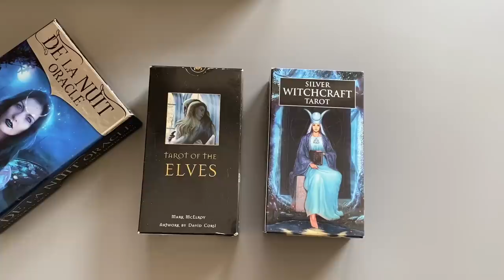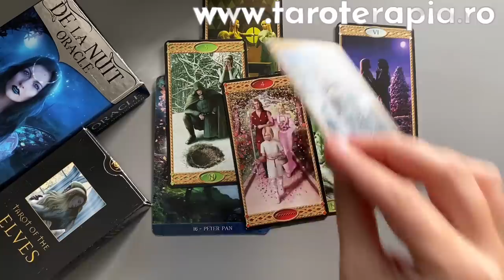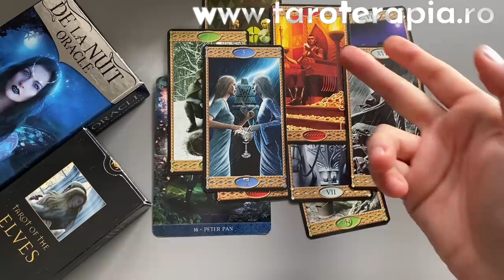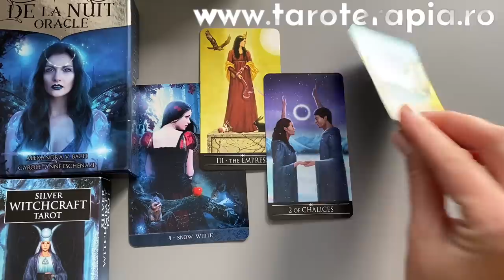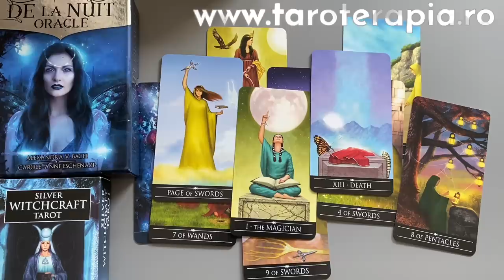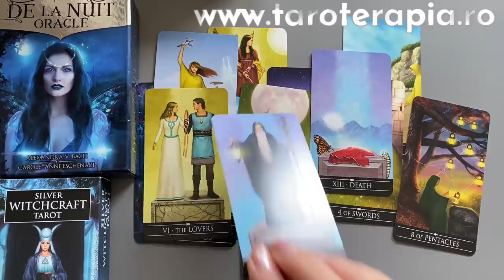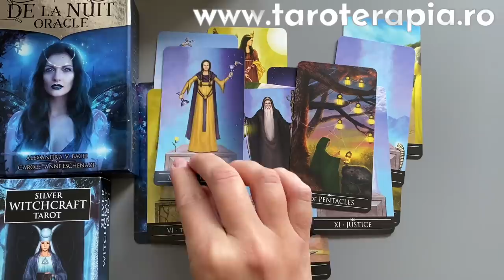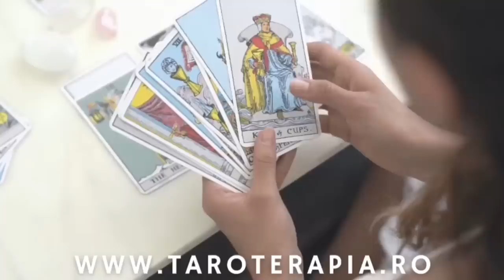CE REGRETĂ ACUM PERSOANA CARE TE-A RĂNIT? Etalare Tarot Interactiv Iubire (Relații)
G1 @ 01:22, G2 @ 18:52
Capitole:
0:00 - Intro
1:22 - Grup 1
18:52 - Grup 2